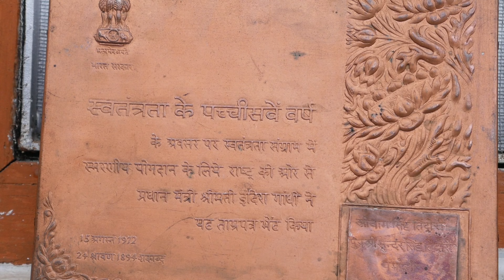Visit Rudraprayag | Visit Kedarnath | केदारनाथ जाने का वो रास्ता जो सबसे रोमांचक है | Uttarakhand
चौमासी गांव उत्तराखंड के रुद्रप्रयगा जिले में स्थित है।ये गांव केदारनाथ यात्रा मार्ग के प्रमुख पडाव गुप्तकाशी से 25 किमी की दूरी पर बसा है।चौमासी गाँव से केदारनाथ धाम जाने का पुराना वैकल्पिक मार्ग है जो 2013 की आपदा में सबसे ज्यादा सुरक्षित रहा।

उत्तराखंड में हर साल चार धाम यात्रा में लाखों श्रद्धालु आते है।अब तो गाड़ियों और हेली से यात्री आ रहे है लेकिन पहले यात्री पैदल ही सफर किया करते थे।रुद्रप्रयाग जिले के चौमासी गाँव से करीब 24 किमी की रोमांचक यात्रा केदारनाथ धाम के लिए जाती है।इस यात्रा में जंगल,बुग्याल,नदियों और ग्लेशियर से होकर गुजरना होता है।चौमासी से खाम बुग्याल-हथनी टॉप -केदारनाथ की यह यात्रा काफी रोमांचक है।

कालीमठ घाटी का अंतिम गाँव चौमासी से जब श्रद्धालु आगे बढ़ते है तो सबसे पहले खाम बुग्याल आता है।खाम बुग्याल से चढ़ाई पार कर रैका बुग्याल पार कर एक पैदल मार्ग रामबाडा में निकलता है जबकि दूसरा लिनचोली और तीसरा मार्ग सीधे केदारनाथ धाम पहुँचता है।

सम्पर्क सूत्र
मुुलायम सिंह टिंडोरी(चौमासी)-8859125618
⏺️ support Rural tales

 if you like my work and content please support
Sandeep singh
ICICI BANK
Ifsc code
ICIC0006954
UPI ID-gusai.sandeep4@icici

Advertiser and Paid Pramotion:

 if  you are interested in add and paid pramotion in Rural tales video write mail to us

WHY RURAL TALES

Rural Tales has spent its 15 years in Main Stream Media. One day we realized that through Rural Tales we can connect with more people. By taking their suggestions, we can present a true picture of the society and the hills

🔴 My Equipment-

1.panasonic lumix 85-

2.mobile holder tripod mount adapter

3.universal  carry travel bag-

4.sandisk ultra micro sd card 128 gb

5.techblaze 3way monopod grip

6.gopro hero 7 black

7.travel backpack for hiking trekking

8.dji action camera